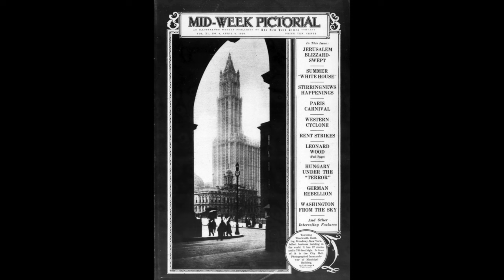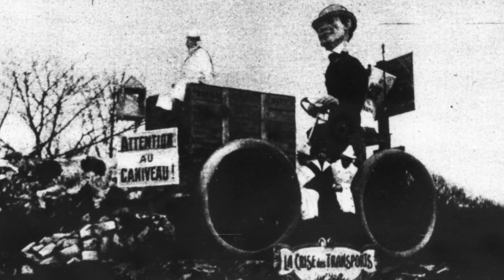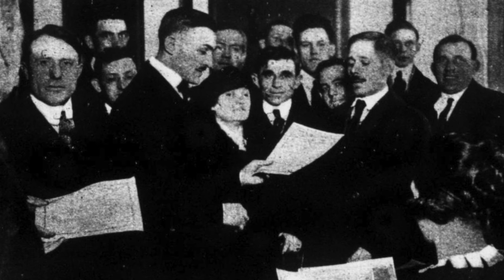1920 News: Revolt In Germany, U.S. Tornadoes (Midweek Pictorial #15)